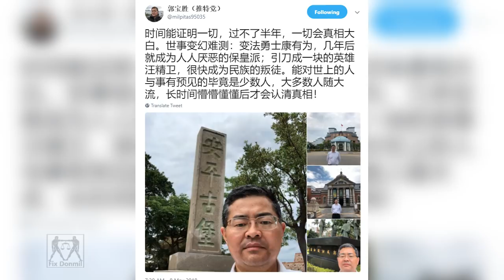郭宝胜用康有为汪精卫影射郭文贵？哎！相煎何急！